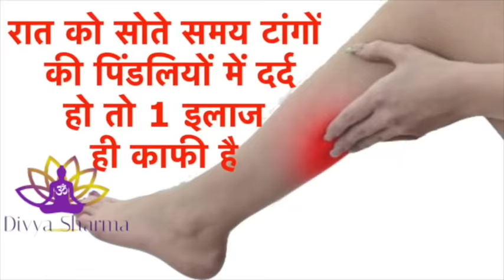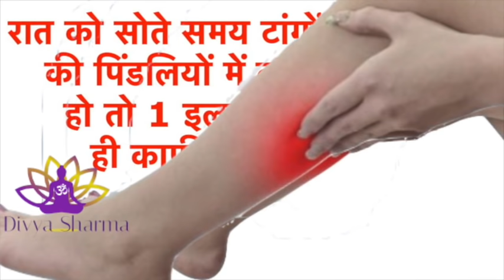रात को सोते समय टांगों की पिंडलियों में दर्द हो तो 1 इलाज ही काफी है |Leg Pain Relief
15 दिन में एक बार जरूर करे पेट व् आंतों की सफाई | HOW TO: Detox your Body in 1 Day

15 दिन कैसा भी थायराइड जड़ से खत्म 2 इलाज | Natural Remedies For Thyroid | How To Cure

1 मिनट काफी है भयंकर से भयंकर एसिडिटी खत्म | How To Get Rids Of Acidity And Gas Problems

2 अखरोट खोल देगें शरीर की ब्लॉक नसों को । Unblock nerves with walnut | health benefits of walnut